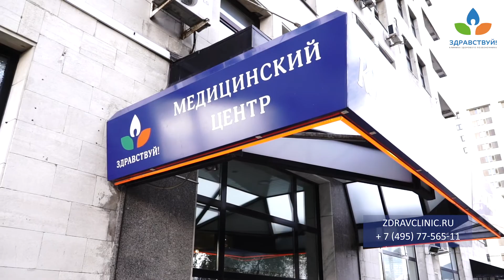Клиника неврологии и ортопедии «ЗдравКлиник!» на Октябрьской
Клиника неврологии и ортопедии «ЗдравКлиник» на Октябрьской - это современный медицинский центр узкой специализации, в котором проводится диагностика и лечение заболеваний позвоночника и суставов, таких как остеохондроз, артрит, межпозвоночная грыжа и т.д.
Пациентов успешно избавляют от головной боли, боли в пояснице, шее, кистях и коленях. В клинике ведут приём дипломированные врачи с большим опытом работы, кандидаты медицинских наук, которые регулярно повышают свою квалификацию на российских и международных семинарах и тренингах. Для каждого пациента разрабатывается индивидуальная программа безоперационного лечения с применением мануальной терапии и массажа, акупунктуры и остеопатии, а также всех видов физиотерапии. Диагностика проводится с помощью УЗИ и лабораторных исследований.

Клиника здорового позвоночника на Октябрьской входит в состав быстро растущей сети медицинских центров «ЗдравКлиник!», которая предлагает услуги узкоспециализированных специалистов в сфере заболеваний позвоночника и суставов.
Лечение заболеваний опорно-двигательного аппарата в Москве